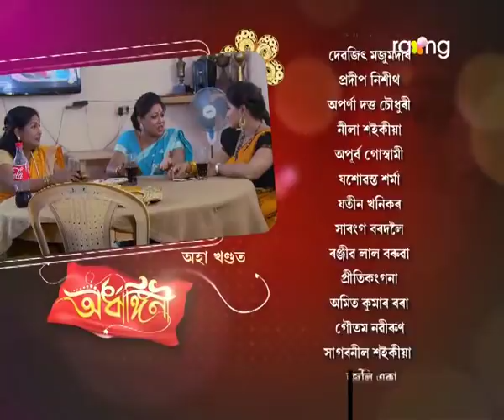Ardhangini- অৰ্ধাঙ্গিনী | 24th Oct 2017 | Full Episode | No 86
মৃত্তিক বাৰু শৰ্মিলাৰ লগত হোটেলৰ এটা ৰুমত থাকিবলৈ সন্মত হ'বনে?